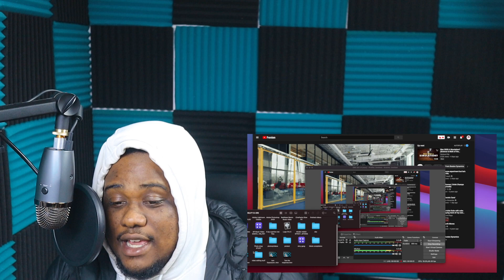Do You Love Me? (Robots dancing) 🤯(REACTION)(2020)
STASH APP - we both get $20
RobinHood - we both get 1 free stock